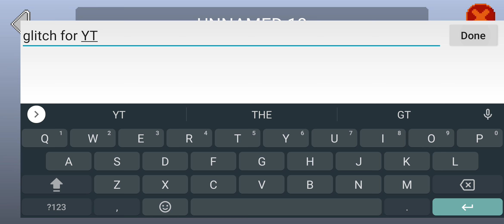Glitch? part 1 level maker